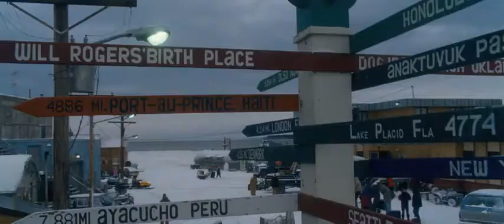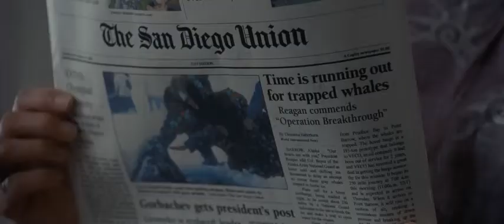Big Miracle 2012 - OFFICIAL TRAILER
Director:
Ken Kwapis
Writers:
Jack Amiel (screenplay), Michael Begler (screenplay), and 1 more credit »
Stars:
Drew Barrymore, John Krasinski and Kristen Bell

In small town Alaska, a news reporter recruits his ex-girlfriend - a Greenpeace volunteer - on a campaign to save a family of gray whales trapped by rapidly forming ice in the Arctic Circle.